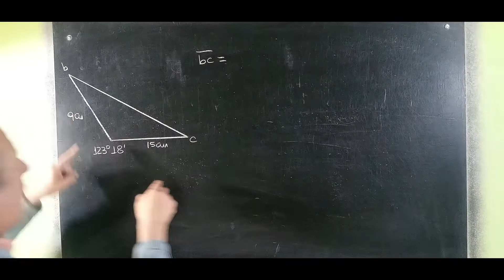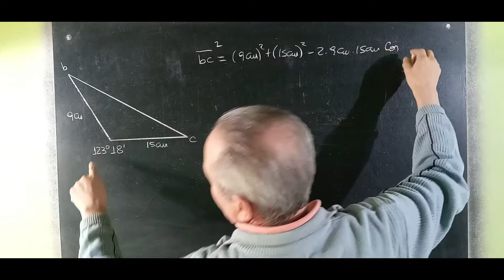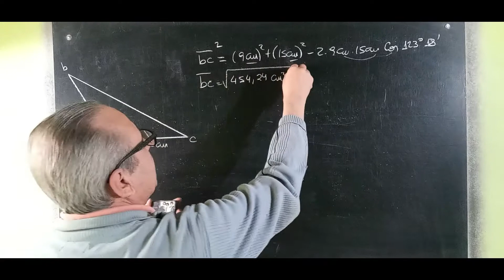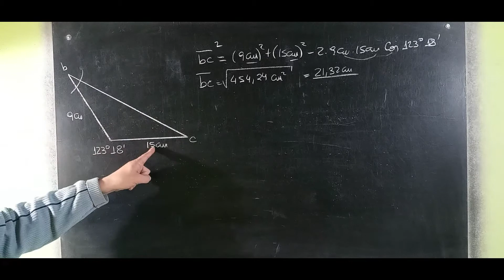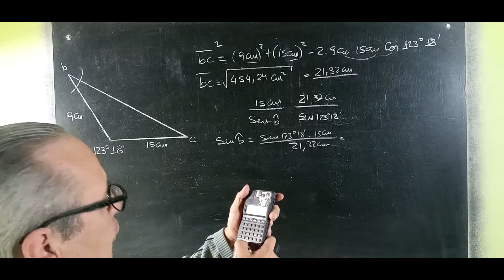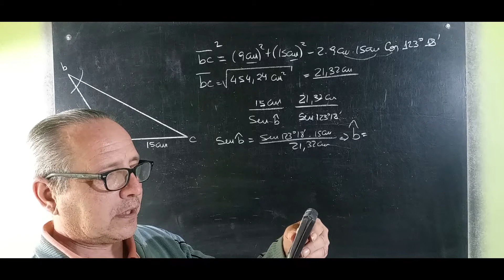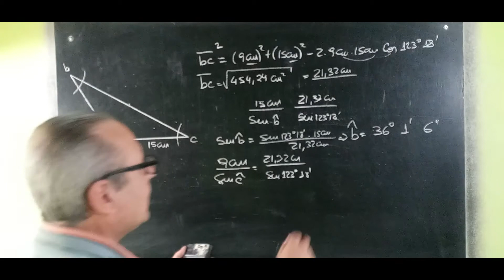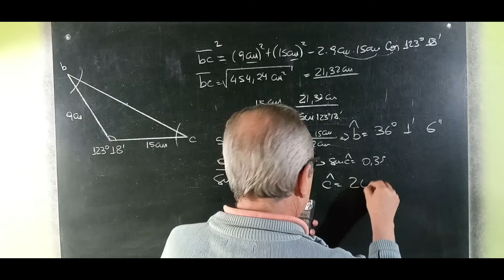Teoremas de Coseno y del Senos Triángulo Resuelto